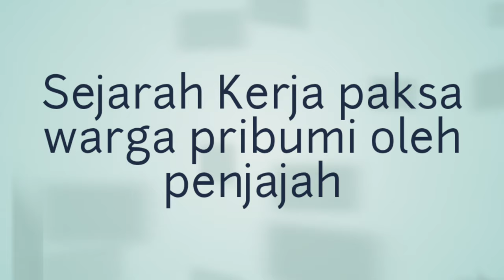VIDEO LANGKA! Sejarah Penderitaan Rakyat Pada Masa Penjajahan Belanda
Bangsa Indonesia  pernah mengalami sejarah kelam pada zaman penjajahan Hindia Belanda dan Jepang.

Rakyat menerima perlakuan yang kejam. Rakyat di suruh Kerja paksa  tanpa upah yang dikenal  Kerja Rodi

Di zaman Hinda Belanda rakyat dipaksa membangun jalan raya sepanjang kurang lebih 1.000 kilometer dari Anyer hingga Panarukan pada 1809.

Awal kerja rodi  di Indonesia dipelopori oleh Gubernur Jenderal Herman Williem Daendels yang datang ke Indonesia pada 1 Januari 1808 setelah menerima perintah dari Raja Belanda Louis Napoleon.

Deandels dikirim ke Indonesia oleh raja Belanda Louis Napoleon untuk mempertahankan Pulau Jawa dari ancaman Inggris.

Untuk mempertahankan Pulau Jawa, Daendels melakukan berbagai upaya, seperti membangun pabrik senjata di Semarang dan Surabaya Kemudian membangun jalan raya dari Anyer hingga Panarukan, dan membangun benteng-benteng untuk pertahanan.

Selain kerja paksa, Daendels mengumpulkan uang dari rakyat dengan cara menjual hasil bumi dengan harga murah dan melakukan kebijakan-kebijakan yang memberatkan rakyat.

Banyak korban jiwa Semasa kerja rodi.

Hanya untuk membangun Jalan Raya Anyer- Panarukan saja Belanda mengorbankan nyawa 12.000 rakyat yang tidak berdosa.

Rakyat harus bekerja keras dengan terus menggali batuan untuk membuat jalan.

Pekerja juga tidak mendapatkan upah. Bahkan memperoleh tindakan di luar batas perikemanusian.